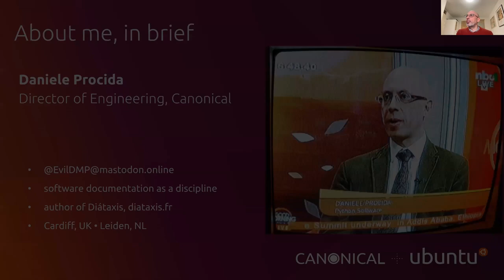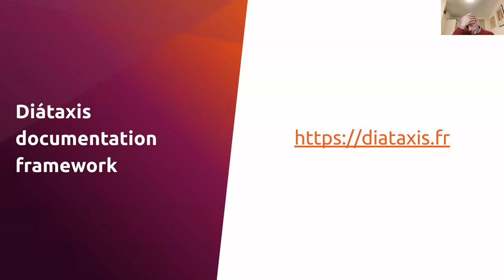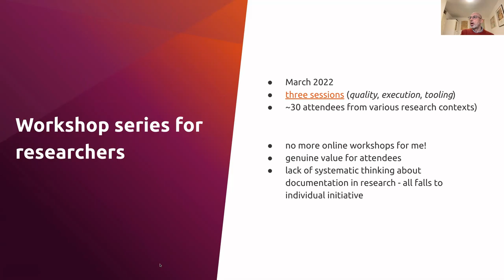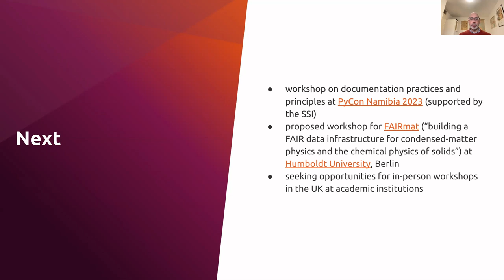Fellow's Update: Daniele Procida - SSI Fellows Community Call January 2023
Fellow's Update from 2022 Fellow Daniele Procida during the January 2023 SSI Fellows Community Call.

- Forthcoming workshop to introduce documentation practices and principles at PyCon Namibia 2023 PyCon Namibia has a high proportion of attendees from research and data science rather than software engineering backgrounds. In previous years they have included individuals working in government departments or agencies, or other public bodies, with functions related to the development or implementation of government policy. These programmers are often new to programming, and exploring software as an alternative to working with spreadsheets. Typically, they have very naive approaches to software - they are often unfamiliar with good management practices for code and data, and have only very vague ideas of why or how documentation might be relevant to their work.
- Proposed documentation workshop for FAIRmat ("building a FAIR data infrastructure for condensed-matter physics and the chemical physics of solids") at Humboldt University, Berlin
- Seeking opportunities for in-person 2023 workshops in the UK at academic institutions